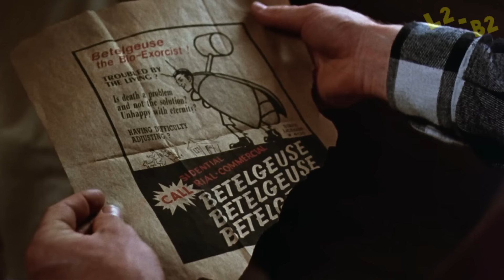Curiosidades "Beetlejuice" (1988)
En 1988 Tim Burton presentó una de sus  creaciones: "Beetlejuice", protagonizada por Michael Keaton, Geena Davis, Alec Baldwin y Winona Ryder.

¡Esperamos que te haya gustado el video!

Rank and file - Silent Partner

Boo Boogie - Dougie Wood